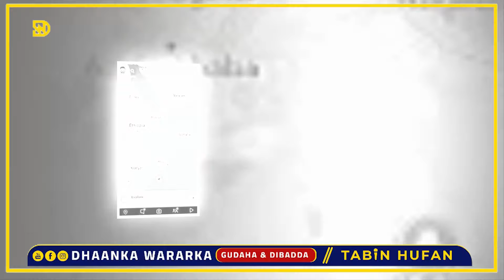DEG DEG: Halis Ween oo Kusoo Wajahan Dhulka Somaliyeed Ethiopia oo War Kasoosaartay in ay Qabsan ...